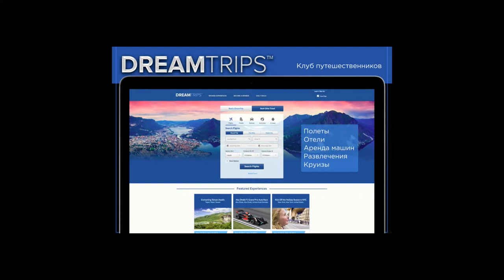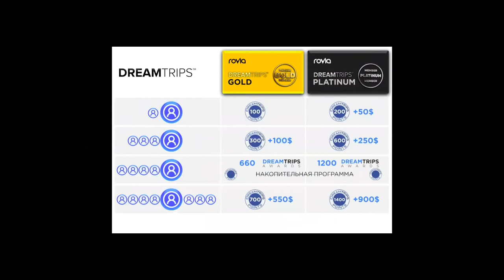ПУТЕШЕСТВУЙ. МЕЧТАЙ. DREAM TRIPS. САМЫЙ БОЛЬШОЙ В МИРЕ КЛУБ ПУТЕШЕСТВЕННИКОВ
STARTUP SHOW CHALLENGE TOUR, прошедший 16 ноября:
Спикер - Илья Стефаненко с проектом Dream Trips, эксперты - Иван Алёхин и Виталий Полехин.

Остались вопросы?
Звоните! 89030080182